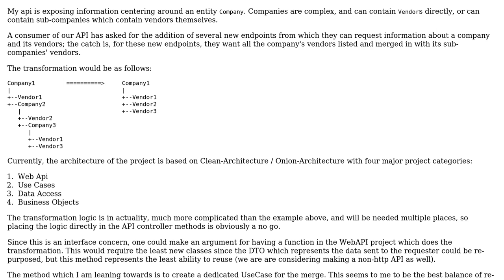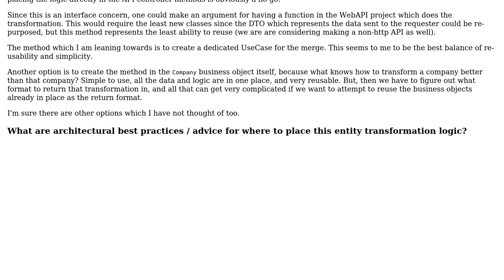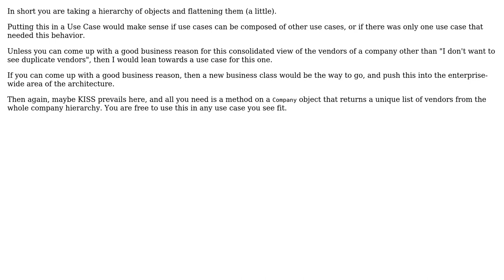Software Engineering: Common Code for Transformation of an Entity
With thanks & praise to God, and with thanks to the many people who have made this project possible! | Content (except music & images) licensed under CC BY-SA | Music | Images & others | With thanks to user TheCatWhisperer user Greg Burghardt and the Stack Exchange Network Trademarks are property of their respective owners. You are responsible for your own actions.